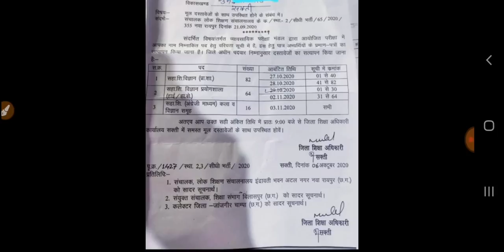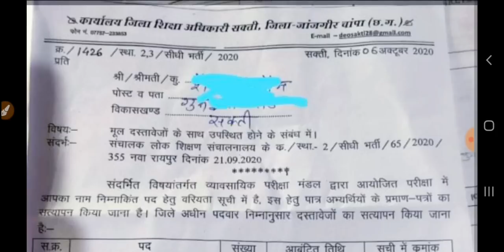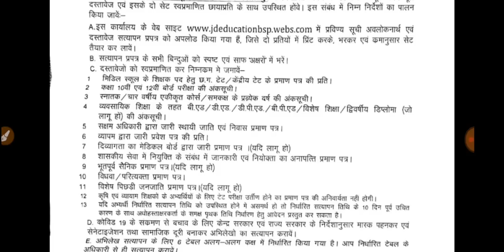बिना मेरिट लिस्ट डाले अभ्यर्थियों को कर दिया पत्र जारी भ्रष्टाचार की बू ? Cg teachers bharti latest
शिक्षक verification में हुये 3 करोड़ खर्च
mus watch

Cg teachers bharti latest news

Bsc( home science )exam2020

Sarguja University I student ID open I Ans

upload I Ans I Question

download I Sant Gahira Guru Vish vidhyalay Ambikapur I sarguja university demo exam I
[23/09, 11:10 am] .

NVS PGT TGT TEACHERS RECRUITMENT 2020

NVS_Guest_Teachers_Vacancy_2020

# cgeklavyashikshakbharti2020

[09/06, 12:46 am] .
[09/06, 12:48 am] .

Sahayak shikshak vigyan prayogshala .

2 -Sahayak shikshak vigyan

3- Sahayak shikshak kala

4- Sahayak shikshak kala avm vigyan angregi madhayam

5- Shikshak maths

6- Shikshak science

7- Shikshak English

8- Sikshak kala

9- Vyakhyata chemistry

10- Vyakhyata Physics

11- Vyakhyata Biology

12- Vyakhyata vanijya